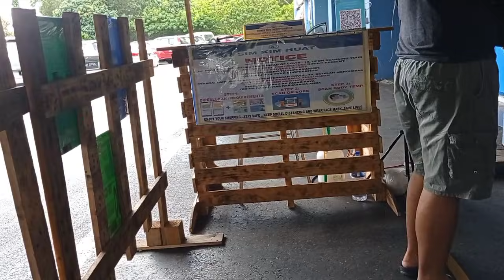Lalabas lang pag bibili pagkain